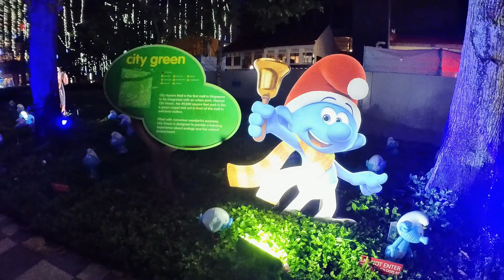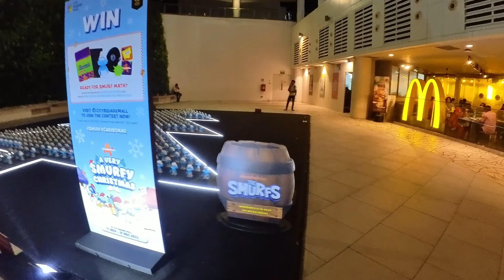A Very Smurfy Christmas at City Square mall, Little india singapore | Singapore Christmas 2023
The Smurfs Take Over City Square Mall, Little India, Singapore !!

A Very Smurfy Christmas at citi square mall, Little india singapore | Singapore christmas walking tour

In this video, join me to explorer a very smurfy themed christmas decorations and lights at City Square Mall, singapore. Its really cute and blueish. Its simple yet elogant!! ha ha okay i like smurfs!. Hope you enjoy as well.

About the place:
City Square Mall is Singapore’s first eco-mall, which means it is designed to be environmentally friendly and sustainable1. It is located at the junction of Serangoon and Kitchener Roads, near Little India, one of the most cultural and vibrant districts in Singapore. City Square Mall is known for its festive and fun-filled events, such as the Smurfy Christmas celebration

Timestamp:
00:00 Intro
01:04 Walking begins opposite to citi square mall
01:23 Tree of lights
01:42 A Smurfy Welcome
03:35 Smurgfy christmas tree
05:15 Glassy Git and dear
06:03 Smurfs under the tree
07:25 Smurgy ART | Smurfs arranged like christmas tree
10:45 Kids Play area
13:02 Citi square mall panaromic
14:50 Entering into citi square mall
15:45 Level 1 view | Smurfy banners & Lights
17:38 Level 3 View | Smurfy banners & Lights
21:44 Gadget Mix
22:56 I want this bike 🤗🤗
23:35 Time to go back home. its almost 10pm+